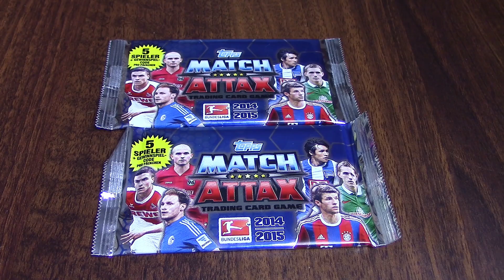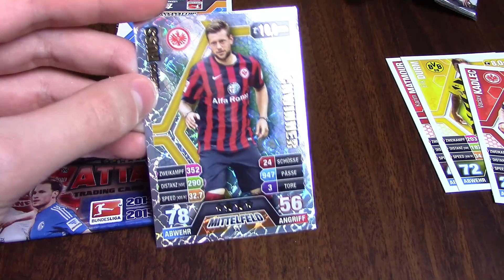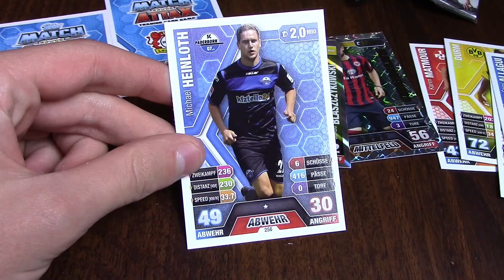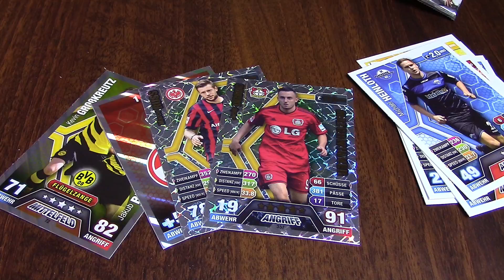2 Topps Match Attax 2014/15 Booster II 4 Powerkarten!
Hey Leute,

heute bin ich auch endlich am Start mit den neuen Match Attax der Saison 2014 15.
Dieses mal gibt's 2 Booster.

Der Pull war genial, ich hoffe es geht so weiter :D

wünscht
euer PacksUnited